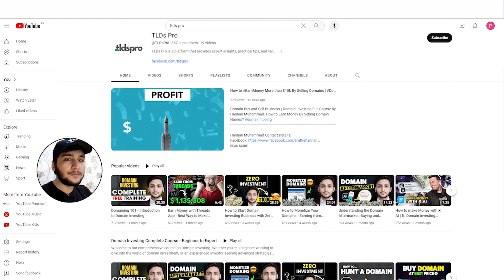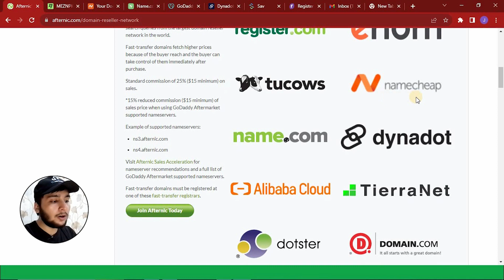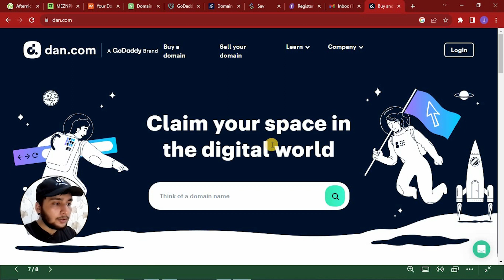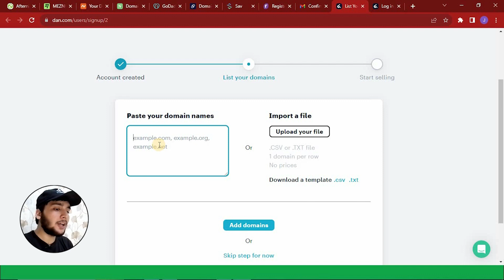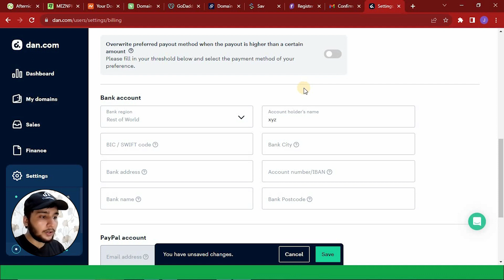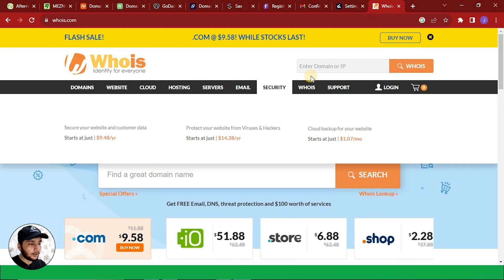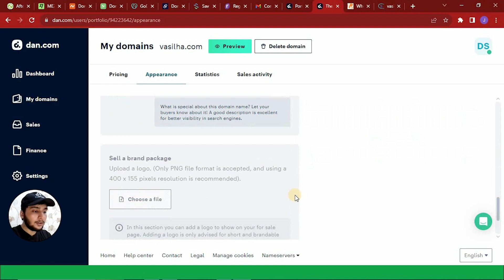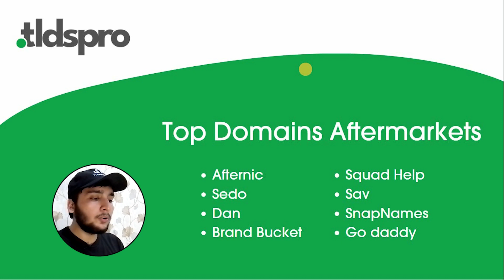How to sell Domains? - Listing Domains for Inbound Sales | Domain Flipping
how to sell domain names fast - How to EarnMoney Online?
Domain Flipping - Learn Domain Investing & earn money online
Youtube Search Query:

how to sell domain names fast
how to sell domains
how to sell domain names
domain Investing
domain sales
how to sell domain names faster
domain flipping tips & tricks
domain investing complete course
How to Successfully Sell Domains

In today's digital age, domain flipping has become a lucrative business venture. If you've invested in domain names and are wondering how to sell domains effectively for inbound sales, you're in the right place. This guide will walk you through the essential steps to list your domains and maximize your profits.

Research and Valuation
Before listing your domains for sale, it's crucial to conduct thorough research and determine their market value. Here's how to get started:

Keyword Analysis: Begin by identifying relevant keywords associated with your domains. Use tools like Google Keyword Planner to find high-traffic keywords that match your domain's niche.

Competitor Analysis: Study the competition. Look at similar domains that have been sold recently to gauge the market demand and pricing trends.

Domain Appraisal: Consider getting a professional domain appraisal. Services like Sedo or GoDaddy can provide you with an estimate of your domain's value based on various factors.

Preparing Your Domain for Sale
Once you have a clear understanding of your domain's worth, it's time to prepare it for sale. Follow these steps:

Domain Hosting: Ensure your domain is hosted on a reliable platform. A well-hosted domain adds credibility and makes it easier for potential buyers to access.

Create a Landing Page: Design a professional landing page for each domain you want to sell. Include essential information, such as domain history, niche relevance, and any additional services or branding associated with it.

High-Quality Content: Populate your landing page with high-quality content that highlights the domain's potential. Use engaging language to describe how the domain can benefit the buyer.

Clear Call to Action (CTA): Include a prominent CTA button that leads potential buyers to inquire about the domain. Make it easy for them to get in touch with you.

Listing Domains on Marketplaces
To reach a broader audience, consider listing your domains on reputable marketplaces:

Popular Domain Marketplaces: Utilize platforms like Sedo, Flippa, or GoDaddy Auctions to list your domains. These websites have a vast user base of potential buyers.

Detailed Listings: Create detailed listings for each domain. Use relevant keywords in your descriptions and titles to improve visibility in search results.

Auction Strategy: Decide whether you want to set a fixed price or run an auction. Both strategies have their merits, so choose the one that aligns with your goals.

To attract potential buyers, implement a marketing strategy:

Social Media Promotion: Share your domain listings on social media platforms and relevant forums. Engage with potential buyers and answer their questions promptly.

Email Marketing: Build an email list of potential buyers and send out newsletters showcasing your domains. Highlight their value and uniqueness.

Selling domains for inbound sales requires careful planning, research, and effective marketing. By following these steps and maintaining professionalism throughout the process, you can increase your chances of successfully selling your domains at a favorable price. Remember, the domain market can be competitive, so persistence and a strategic approach are key to your success.